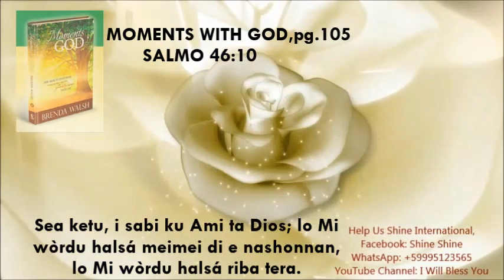Para Ketu i Sa Ken Dios Ta//13-08-2018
Hasi esaki bo orashon di dia:

Tata Santu,
Mi ta sumamente kontentu ku Mi ta sirbi un Dios ku sa tur kos. Mi sa ku nada riba e mundu aki no ta sorpresa pa Dios i ta pesei, maske kon difísil e kosnan ta bira, mi ta keda warda ku pasenshi riba mi Señor. Mi ta alabá Señor ku mi Dios ta hustu i ku ora menos mi ta spera mi wowonan lo mi mira kon Dios ta sali pa defendémi, den e nòmber di Hesus.  Amèn i Amèn i Amèn.  ASINA SEA/

klik aki i skucha bo deboshon di dia: